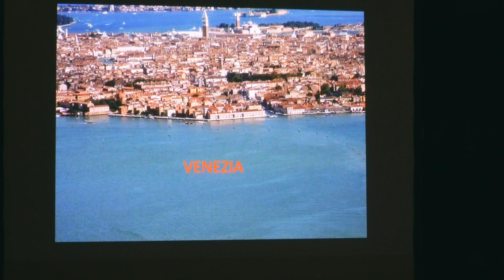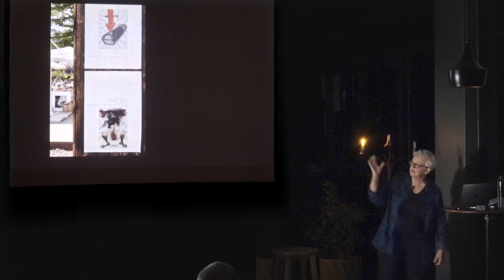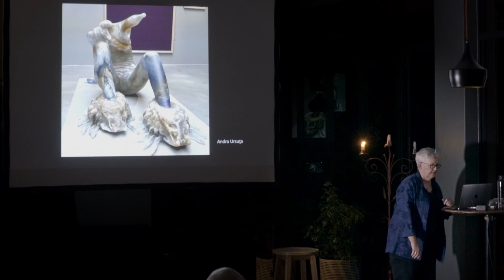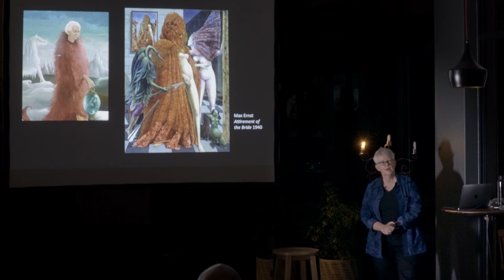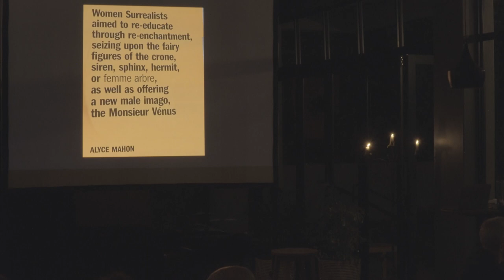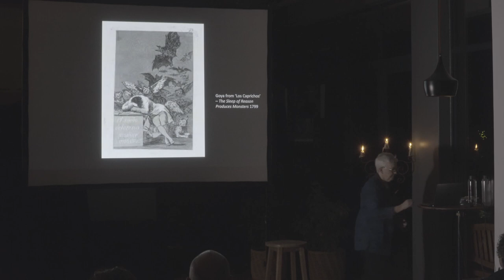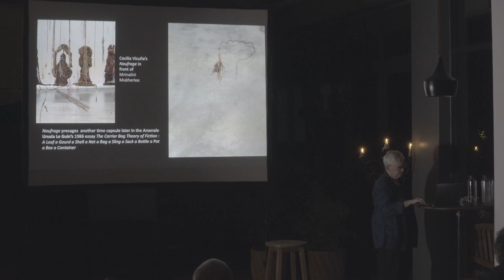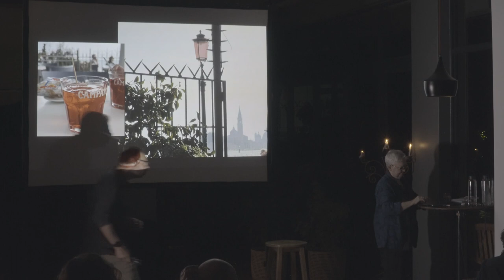pre vis of WIP (work in progress) 10 min of 4 hour documentary for Falmouth Collaboration CRJ.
This is a preliminary cut of a 4-hour documentary I have shot for Professor MacKenny's links and uptakes of her experience of the Venice Biennale 2022.
The first 10 min are in a good place regarding collaborator MacKenny.